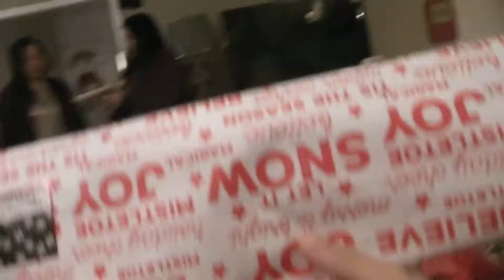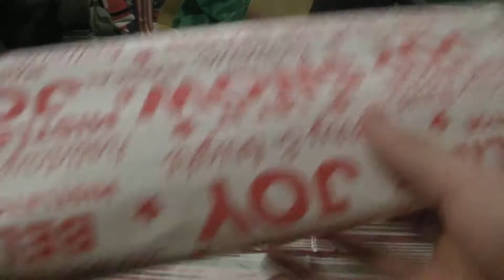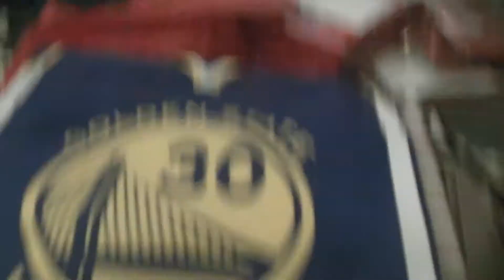Opening Christmas Presents